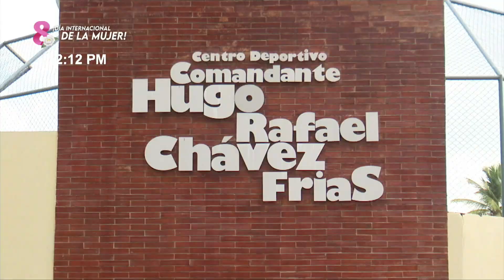Academias deportivas de la Alcaldía de Managua rinden homenaje a Hugo Chávez - Nicaragua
La Alcaldía de Managua; también realizó este domingo un hermoso homenaje en honor del Comandante Hugo Chávez, con niños de las diferentes academias deportivas.

En el Complejo Deportivo Hugo Chávez de la Colonia 14 de septiembre; fue desarrollado un acto encabezado por las autoridades de la Alcaldía de Managua junto al embajador de Venezuela en Nicaragua. En el cual estuvieron presentes niños, niñas y adolescentes que forman parte de las diferentes academias deportivas que impulsa la comuna.